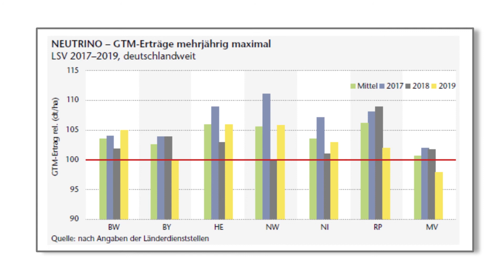Saaten-Union: Mais NEUTRINO, Vertriebsberater Maik Seefeldt, Standort Bispingen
Standort Bispingen (Niedersachsen)

Saatgut ist die Grundlage für die Ernährung der Menschen durch gesunde Nahrungsmittel.
Unsere Pflanzen - Züchtung bringt ihnen die Sorten für die Zukunft der Landwirtschaft.